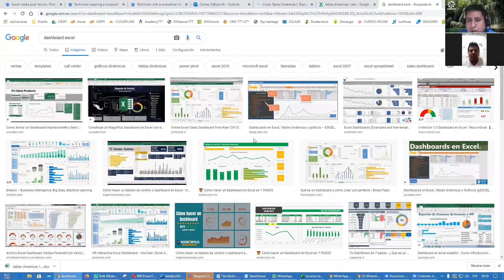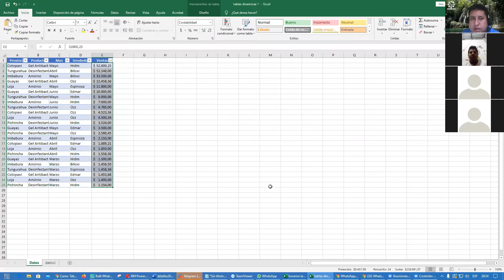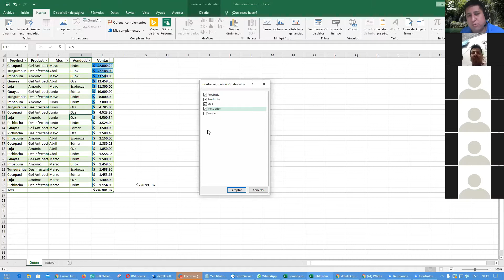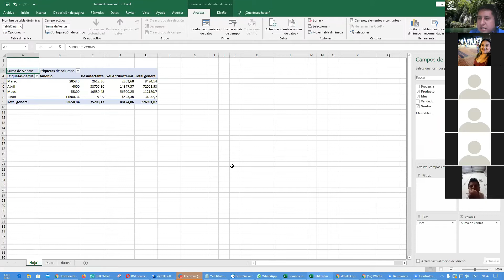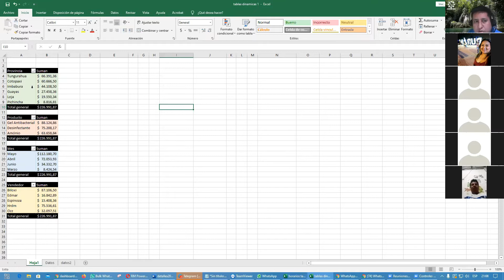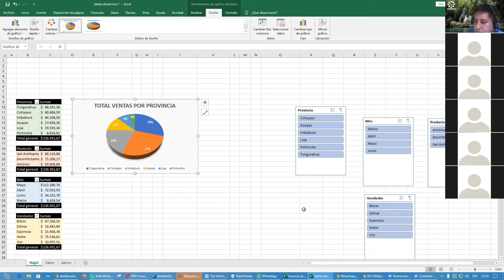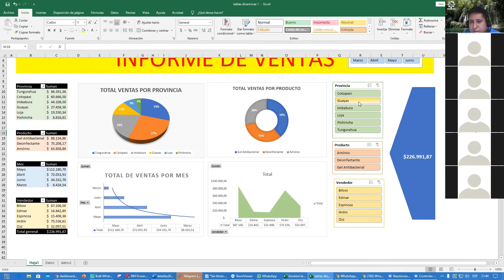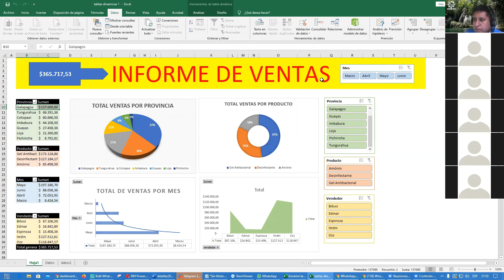Tablas Dinamicas 1 Grupo 3 20:00